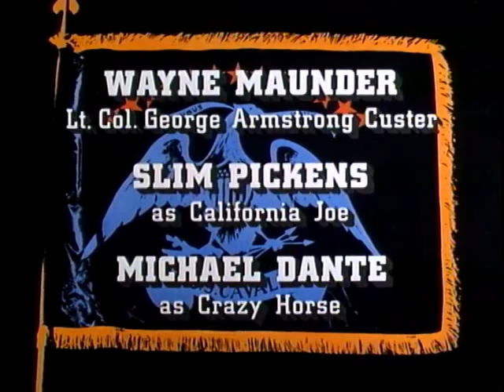Custer 1967 * Series * Episode 6 War Lance and Saber * WildWest Tv Westerns